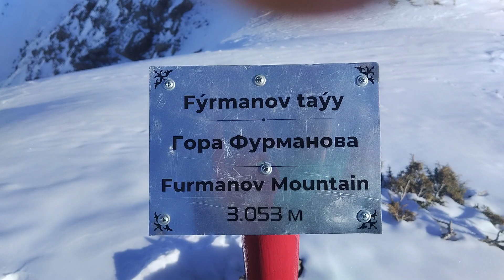Furmanovka peak, 19 января 2023 г.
Пик Фурманова, горы Заилийский Алатау.